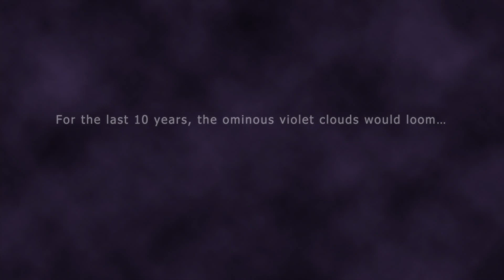Blue Dragon - Gameplay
Gameplay z gry Blue Dragon. Przedstawia pierwsze minuty zabawy.

Uchwycona została wersja na Xboksa 360.

👉 Nie zapomnij o subskrypcji - regularnie świeże gameplaye!